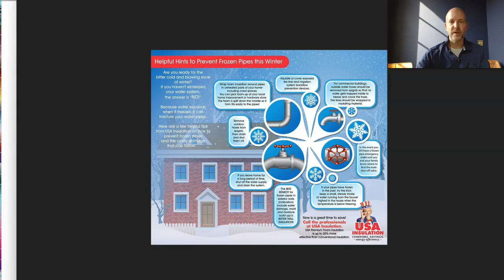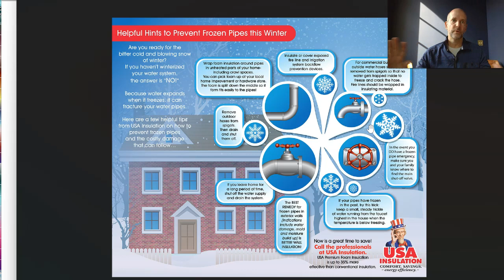Get ready for the Arctic blast: Brad Panovich weather VLOG 12/21/22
Brad Panovich weather VLOG 12/21/22: Get ready for the Arctic blast. Get ready now, you still have about 36 hours to prepare your home for the blast of Arctic air and frigid weather that will freeze the Charlotte area over Christmas weekend.

In this video, WCNC Charlotte chief meteorologist Brad Panovich will detail the Christmas weekend forecast for North Carolina and South Carolina. We're expecting 4 to 5 days of frigid temperatures before things warm back up next weekend to start 2023. Brad Panovich will break down how cold it will get in Charlotte and give a detailed forecast for any wintry weather in the North Carolina mountains.

A winter weather advisory is in effect through Thursday afternoon for Ashe, Avery, Burke, Caldwell and Watauga counties. These areas, including Blowing Rock, Boone, Lenoir and Morganton, could see a wintry mix of sleet and freezing rain, plus snow by the end of the week. This wintry weather could lead to patchy black ice in the North Carolina mountains while the Charlotte metro area deals with dangerously cold air and wind chill values that make it feel like it's below 10 degrees outside.